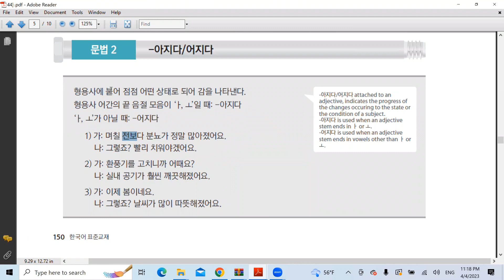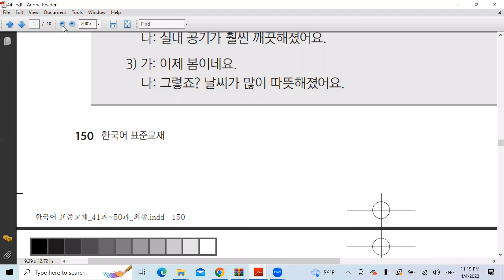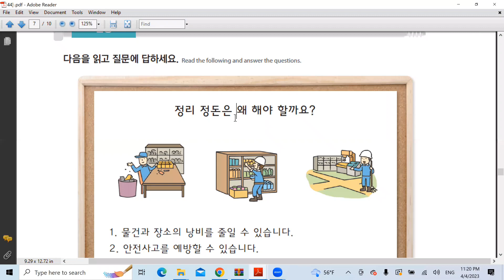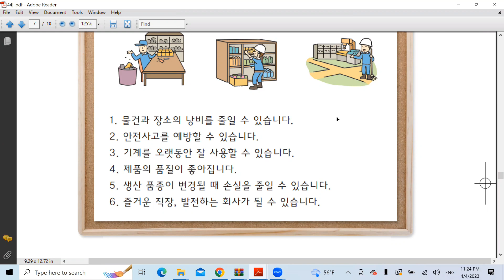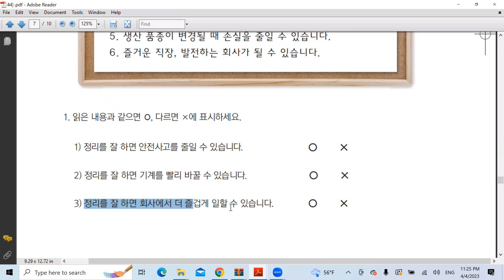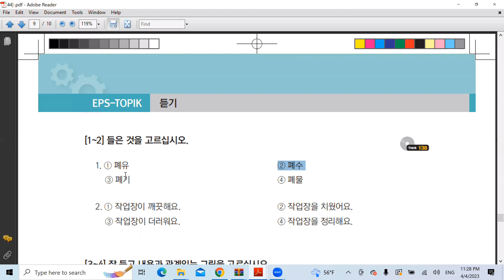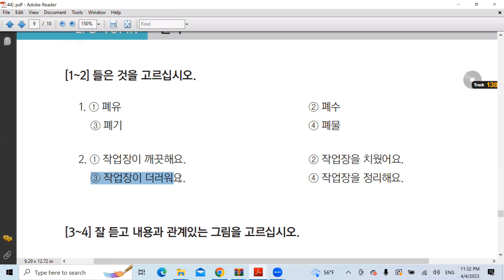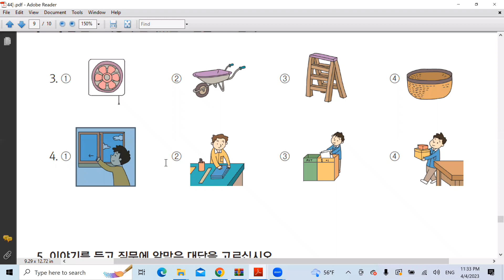Korean Language Class 45 ||Part 2/5 ||MazharHussainKorea